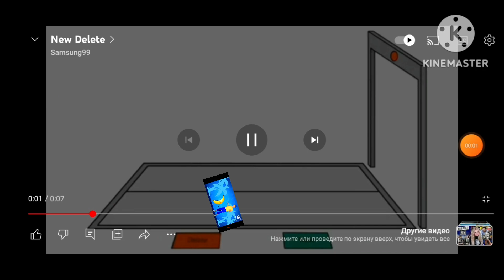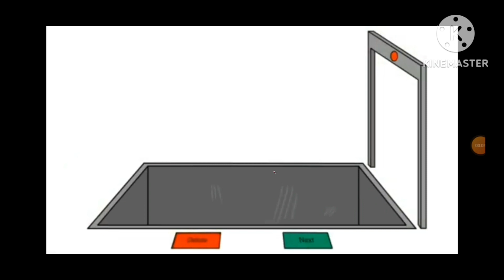money symbol lore 75